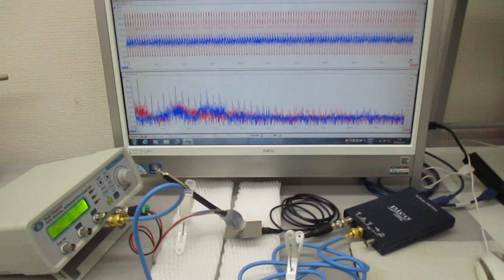超音波プローブの発振制御による表面検査技術（超音波システム研究所）